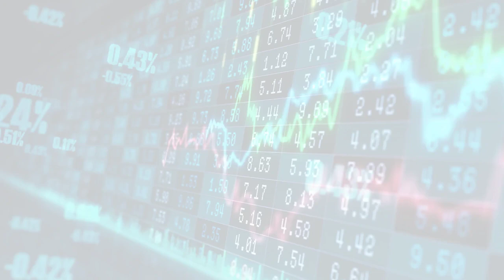MarketWatchLists: SpecialityRetail Update for Tuesday, October 10, 2023, 17:05 EST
About:
MarketWatchLists is a service provided by Praefidi.